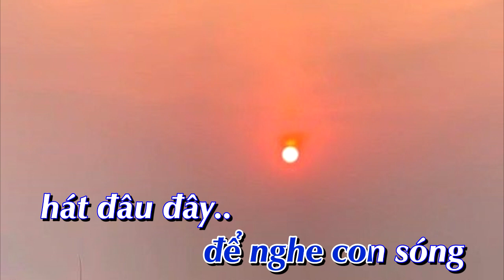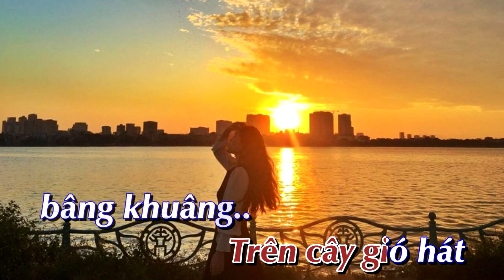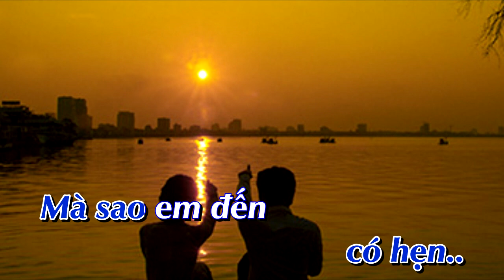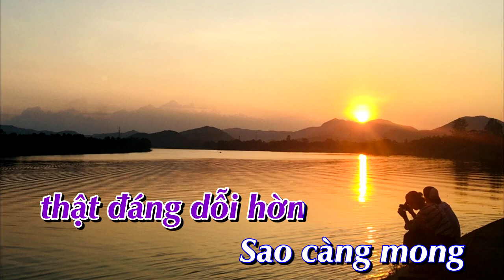[Karaoke] Phố biển _ Song ca [Bình Quân Anh]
✔ Karaoke:  Phố biển       ✔ Tác Giả:   Thanh Tùng
✔  Lời bài hát: Phố biển
Một ngày
gặp trên phố biển..
Một ngày
như đã nên quen..
Mà rồi
nào ai có hẹn..
Mà sao
em đến thăm anh..

Đường về nhà em
phố nhỏ..
xôn xao lá hát
trên cây..
Cửa nhà ai vẫn mở..
để nghe con sóng
hát đâu đây..

Sóng vẫn nói
với em rằng
ôi tình yêu
là thế đấy..
một thoáng bối rối,
một chút mơ màng
ôi tình yêu
thật dễ thương..

Đường về
nhà em rất gần..
Trên cây gió hát
bâng khuâng..
Và lòng anh ngỡ ngàng..
để cho con sóng
hát miên man..

Rồi một ngày
trên phố biển..
nơi anh đã bước
bên em..
Bâng khuâng
nghe cơn sóng hỏi..
Bàn chân ai đã
lãng quên..